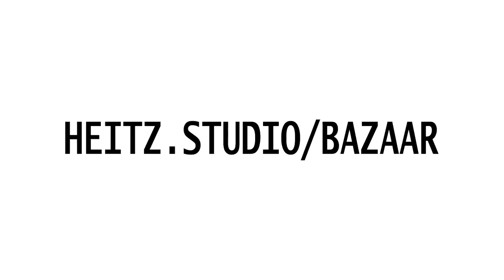Wise Old Beetle - Saturday Morning Cartoons 6-20-2020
Interested in a drawing?

Rumors are whispered among the insects of a wise old beetle with powers beyond the terrestrial realm. Adorned on his beard, rings mark sacred knowledge attained through years of meditation. or maybe he's just a hermit with a drippy satchel.

If you would like to see your scribbles turned into SaturdayMorningCartoons send me a pic in a comment or message.